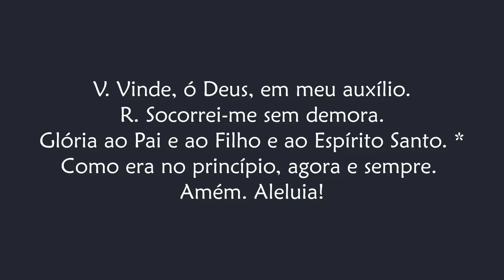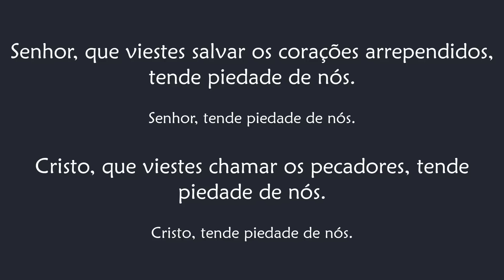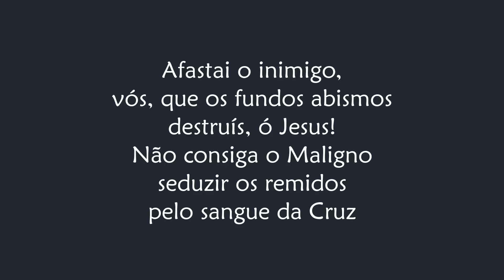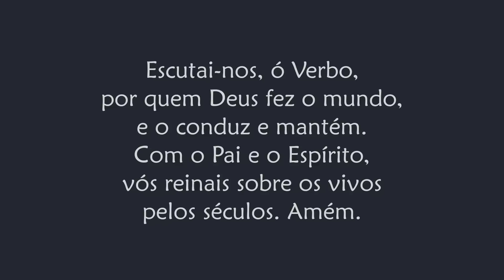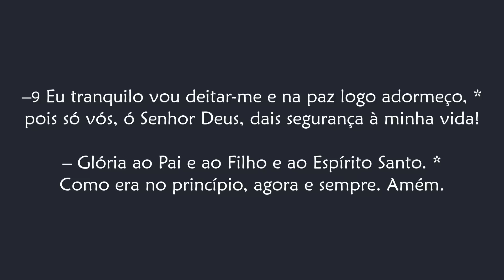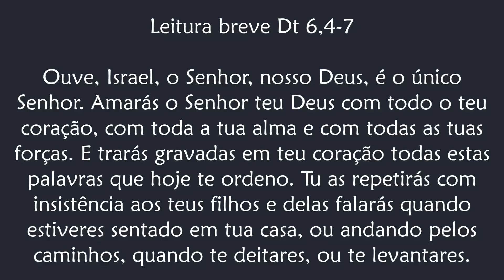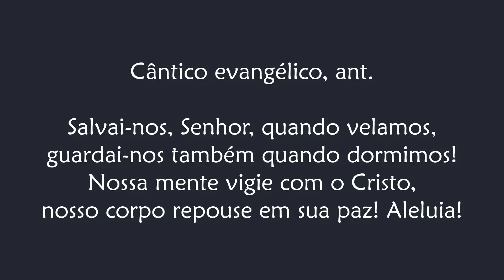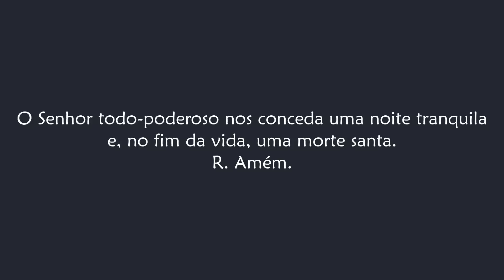Completas de Sexta-feira - Tempo Pascal